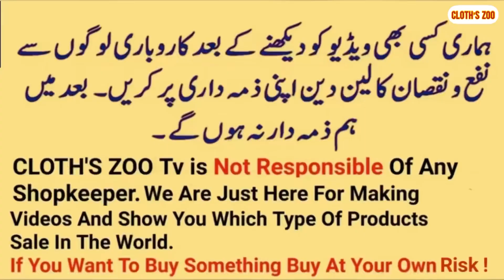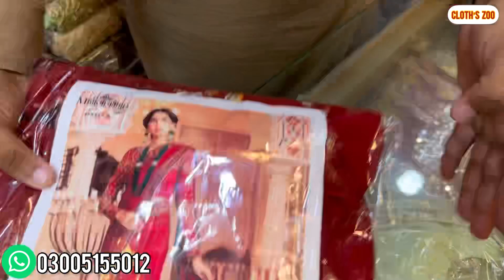Fresh Readymade Short Frock \ Designer Saree \ Best Party wear Short Frock \ Best Saree Collection